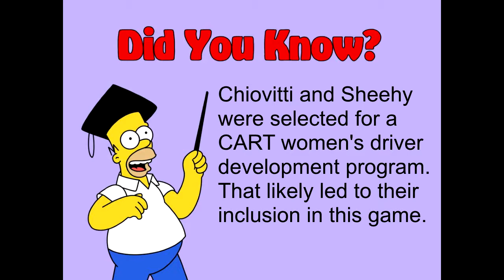Let's Play CART Fury - How the Open-Wheel War was Lost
Before the mass exodus of teams, drivers, sponsors and engine manufacturers from CART to the Indy Racing League, CART was the biggest racing series in America. A series of bad decisions and worse circumstances caused them to go bankrupt by 2003.

Not only did those bad decisions include a Sylvester Stallone movie (Driven - never watch it) but it included Midway's arcade racing game, CART Fury. Cut from the same cloth as NHL Hitz and NFL Blitz, the game captured all the spectacular crashes without any of the fun or glamour of motorsport. So let's look back at only one of CART's bad decisions of that led to its ultimate demise.